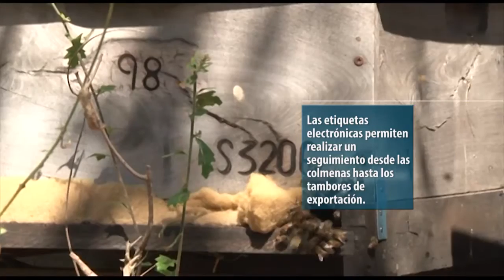Trazabalidad de miel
FUENTE: Andrés Moltoni
UNIDAD: INTA Castelar

Investigadores del INTA desarrollaron etiquetas electrónicas para monitorear todo el proceso de la miel, desde la colmena hasta el tambor de exportación.
De este modo, cuando se detecta algún inconveniente con alguna partida de miel, las etiquetas electrónicas permiten rastrear rápidamente su procedencia y reconstruir paso a paso su proceso productivo.